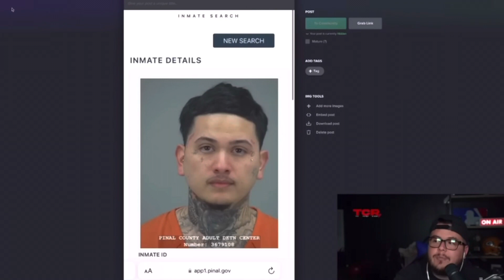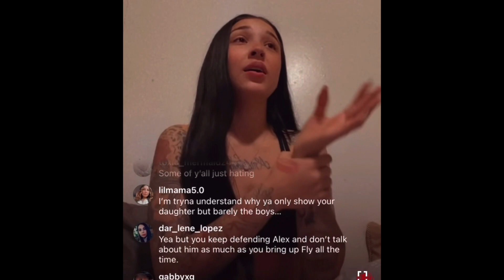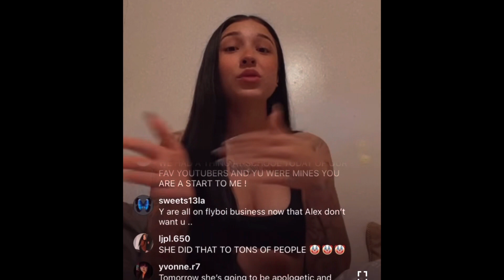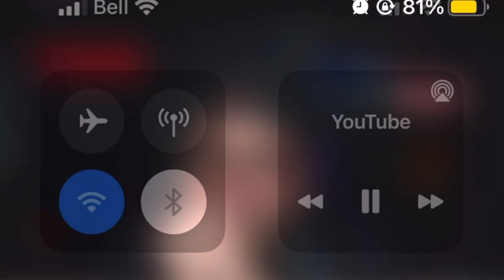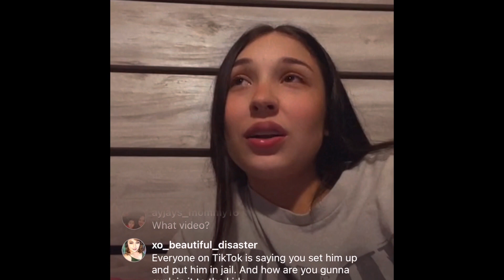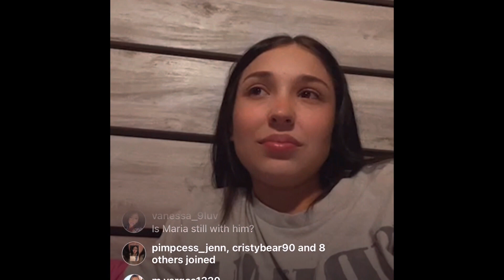AILEEN CANO ADRESES HER SNITCHING ON FLYBOI